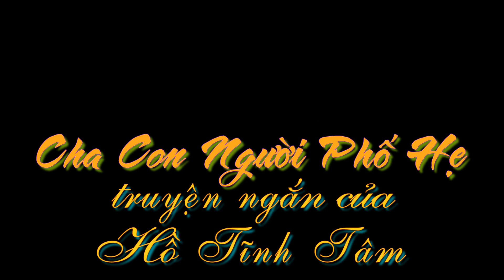Cha con người phố Hẹ truyện của Hồ Tĩnh Tâm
CHA CON NGƯỜI PHỐ HẸ
Truyện ngắn của Hồ Tĩnh Tâm
Giọng đọc: NSUT Việt Hùng
Đài Tiếng Nói Việt Nam- VOV